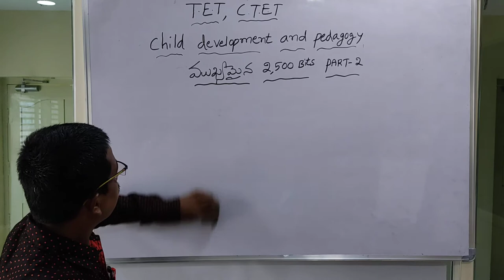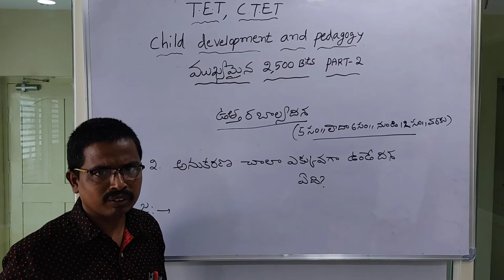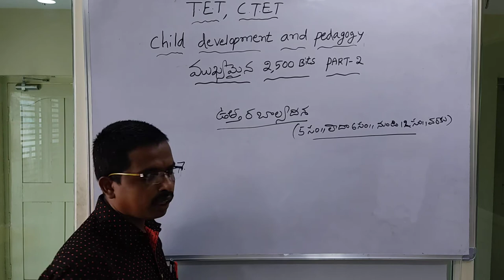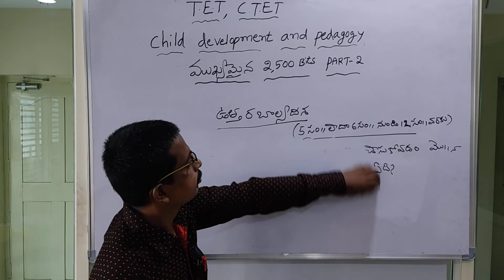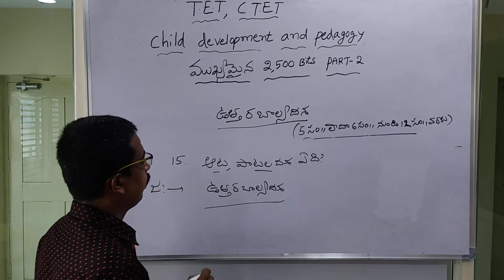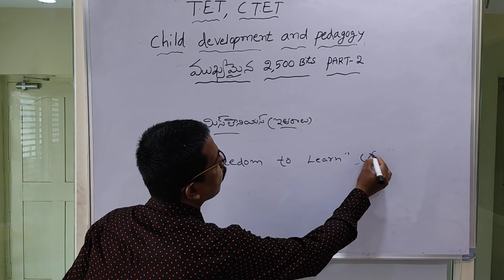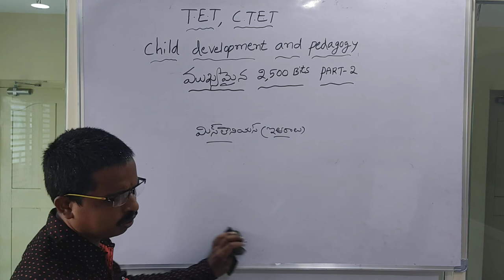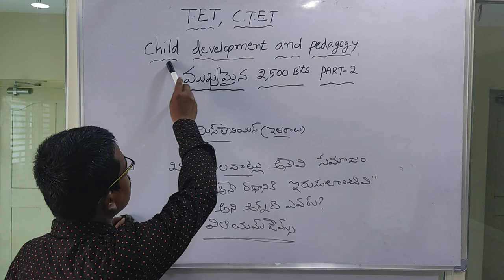andpedagogyముఖ్యమైన#2500bits# part 2#